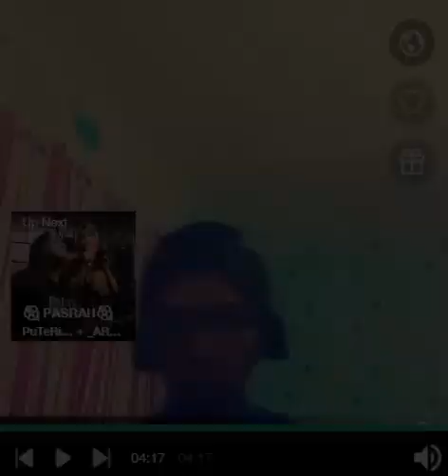Ujibakat SVM17 (A) : Syuib - Darah